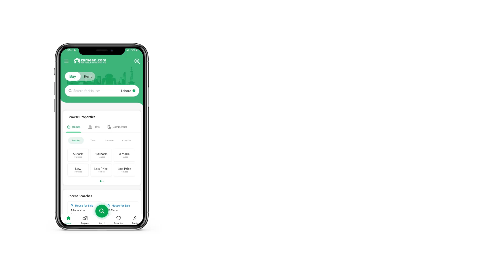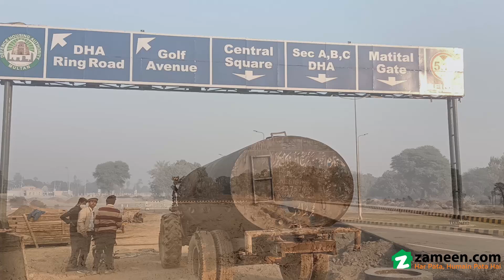1 KANAL RESIDENTIAL PLOT FOR SALE IN DHA MULTAN